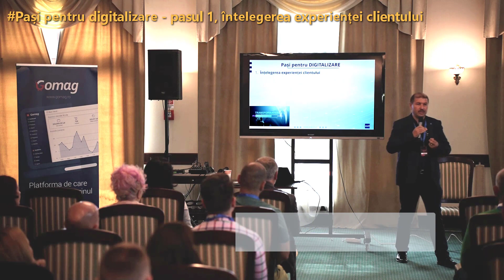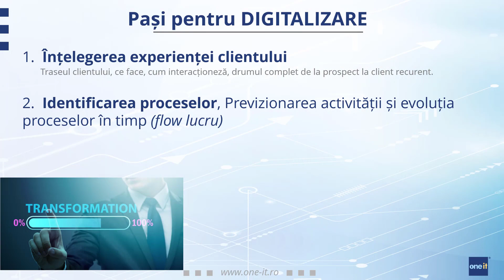Pași digitalizare: pasul 1, înțelegerea experienței clientului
Info legat de Digitalizare în cadrul evenimentului „Grow with eCommerce" organizat de GOMAG.

Digitalizarea este esențială pentru un business performant pe piață.
ACUM ai oportunitatea de a obține fonduri nerambursabile pentru digitalizarea și îmbunătățirea activității prin tehnologie: achiziționarea de echipamente și servicii IT&C, automatizarea echipamentelor industriale, automatizarea fluxurilor tehnologice.

★ VIDEO RECOMANDAT ★
Cum te pregătești pentru Digitalizarea afacerii:

Sesiunile  TECHtime One-IT sunt un beneficiu real pentru cei care doresc să-și dezvolte afacerea cu ajutorul tehnologiei.
Evenimentele TECHtime sunt organizate săptămânal de către ONE-IT pentru clienții și partenerii săi. Acestea prezintă informații despre noile tehnologii IT și despre creșterea businessului cu ajutorul tehnologiei. 🚀

★ FOLLOW  & CONNECT ツ
Poti sa lași un comentariu la acest video și vom răspunde.